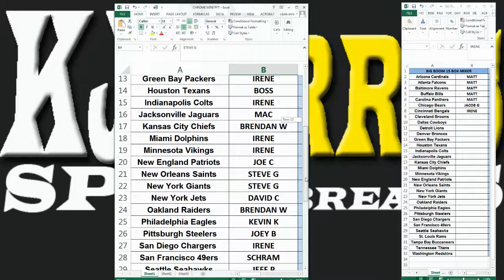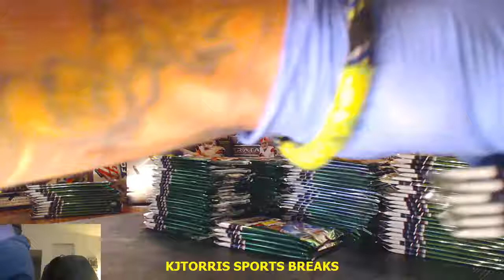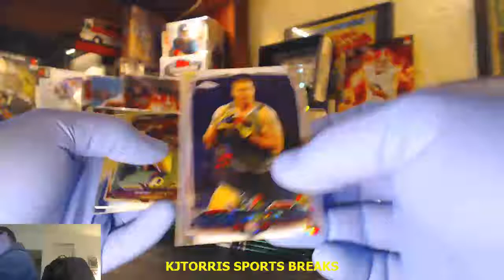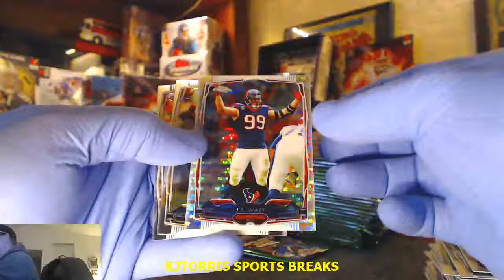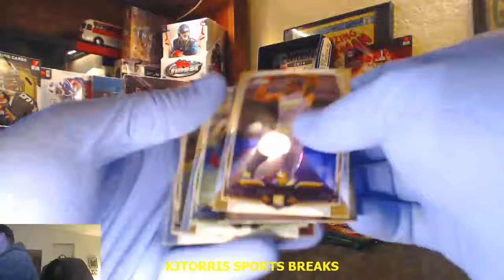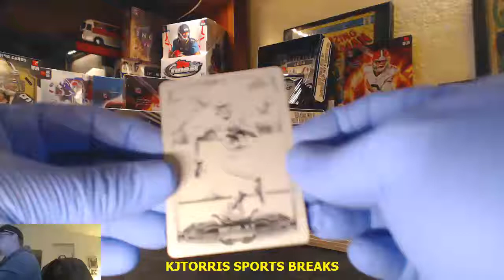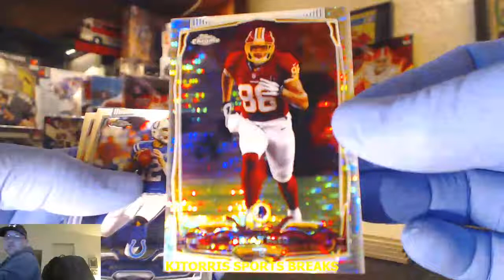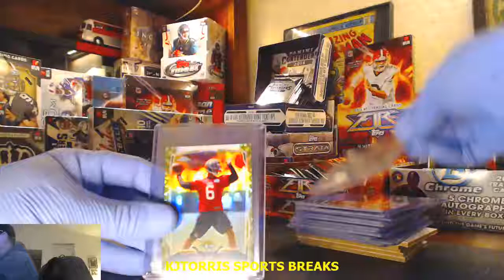2014 TOPPS CHROME MINI FOOTBALL HALF CASE BREAK 3 3 15